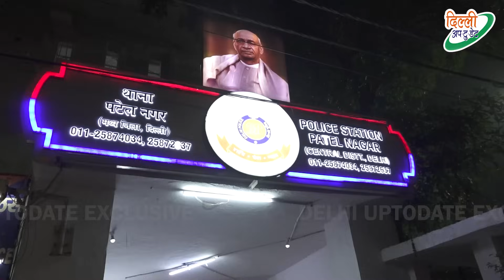स्कूल टीचर ने 30 लाख में ख़रीदा पति | पत्नी को घर से निकाला ~ Delhi News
We're committed to amplifying the news views and reviews that matter to the ordinary person—local, national, or global issues.